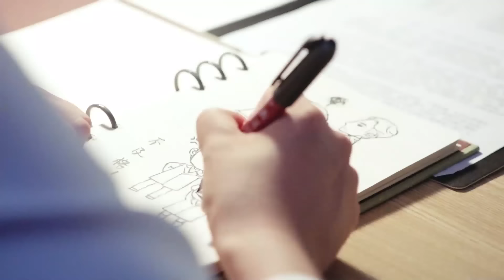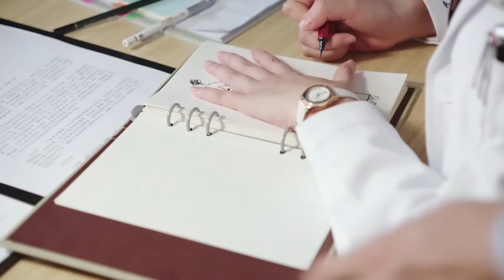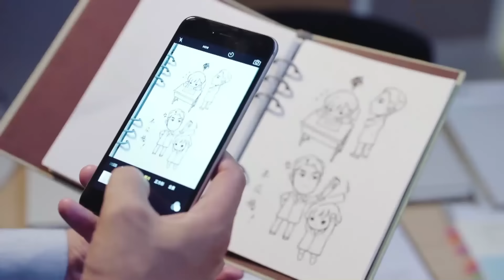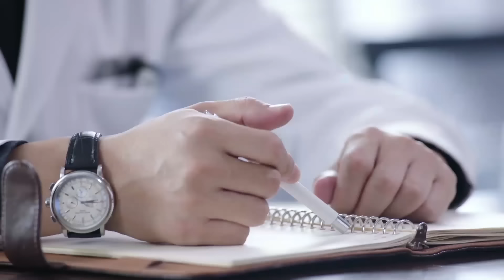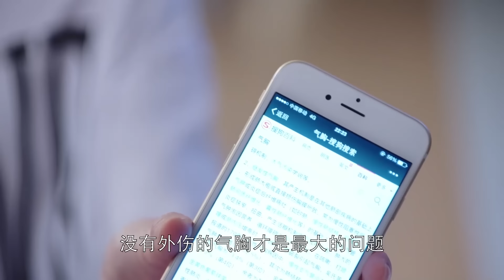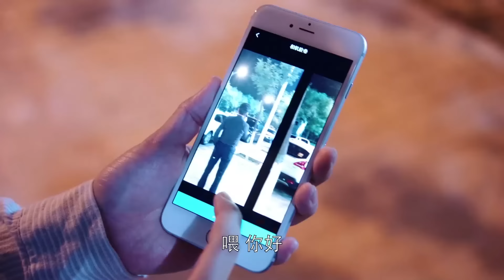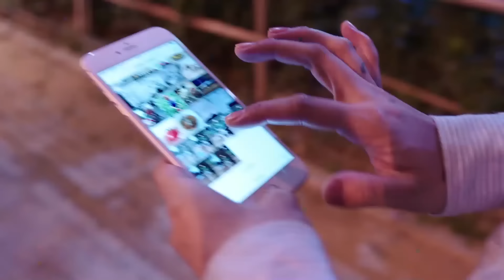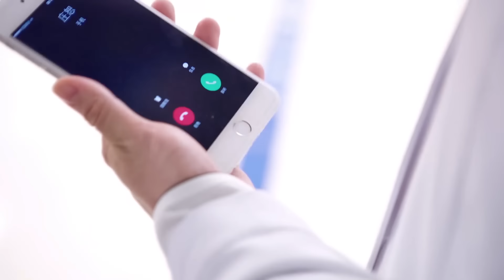【好看的电视剧】玫瑰绽放时 04 | 刘亦菲、靳东演绎都市男女纠缠爱恋，玫瑰本身自由，不必郁于囚笼，希望每位女性都能不困于婚姻独立自由（刘亦菲 / 靳东 / 林更新 / 彭冠英）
导演: 李雪
主演: 刘亦菲 / 靳东 / 林更新 / 彭冠英
类型: 现代 / 都市 / 情感
制片国家/地区: 中国大陆
语言: 汉语普通话
集数: 22
单集片长: 80分钟